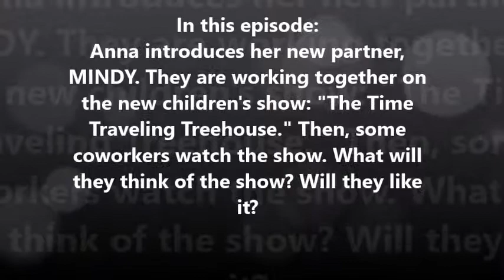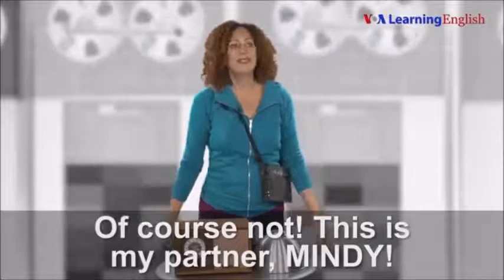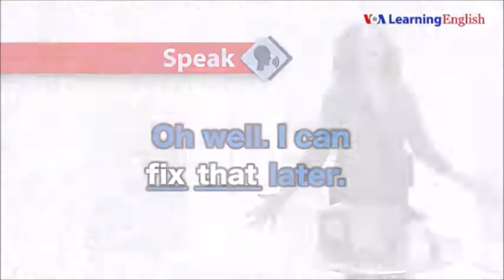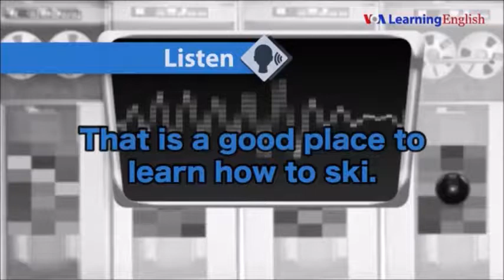English Course Lesson 32 – Story: Welcome to the Treehouse!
In this episode: Anna introduces her new partner, MINDY. They are working together on the new children's show: "The Time Traveling Treehouse." Then, some coworkers watch the show. What will they think of the show? Will they like it?